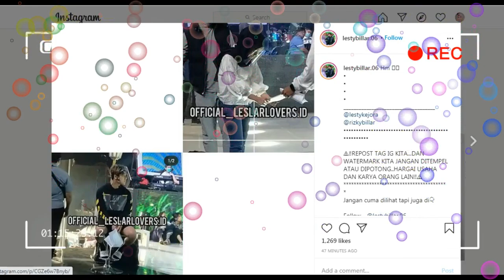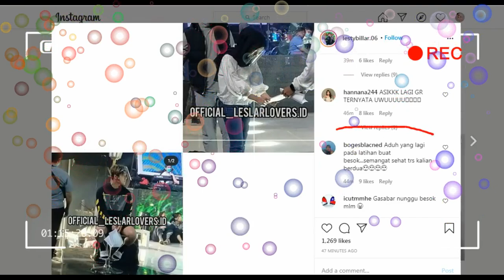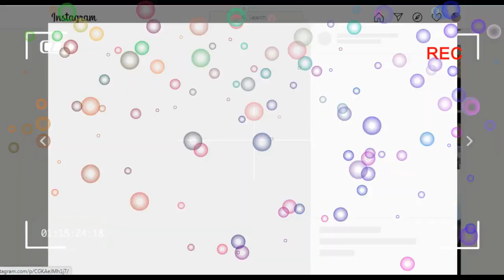makin gemoyyy gladi resik lesti kejora dan rizky billar bikin uwwu